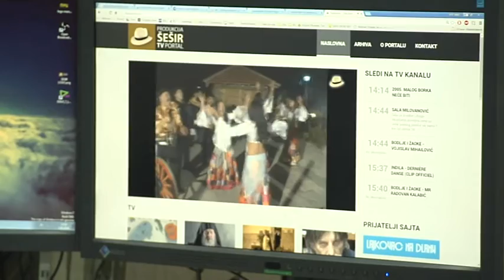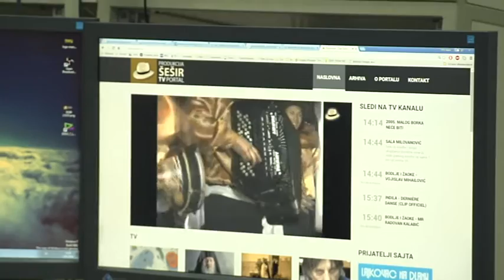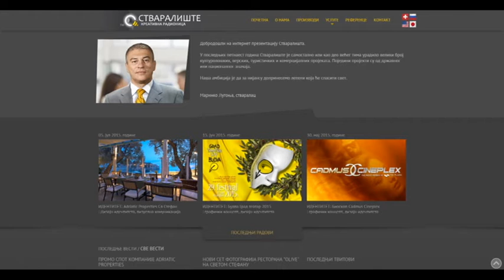Produkcija Šešir obnovila rad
Početkom devedesetih, u vreme sankcija, izdavačka kuća "Kolubra" i produkcija "Šešir" ubeležili su u kulturnu mapu Valjeva TRIPTIH-e u kojima su gostovali umetnici iz naše zemlje i sveta. Potpisivali su u izdavačkoj derlatnosti zbirke pesama, monografije i izložbe u Narodnom muzeju naših slikara a jedan od gostiju Valjevske gimnazije bio je i nedavno preminuli dramski tenor Sergej Dubrovin, prvak Boljšog teatra, Kijevske i Beogradske opere.
Posle dve decenije pauze rediteljsko producentska kuća PRODUKCIJA ŠEŠIR obnovila je rad.